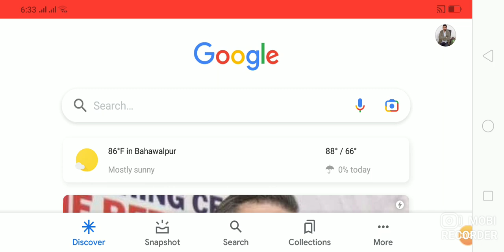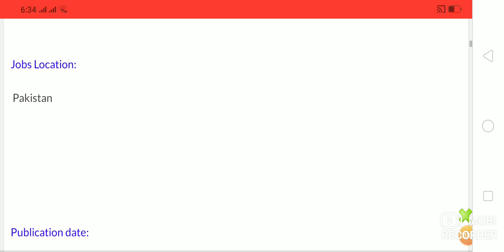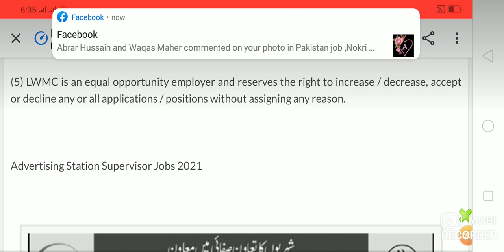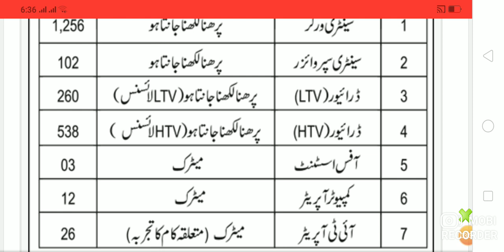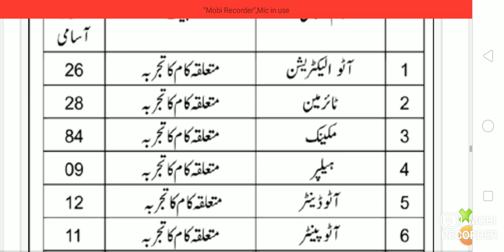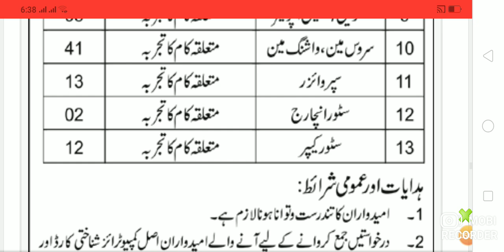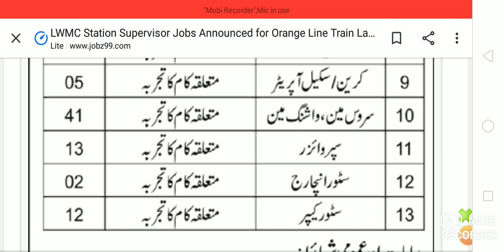LWMC AND ORANGE LINE TRAIN METROPOLITAN JOBS 2021 LWMC LAHORE WASTE MANAGEMENT LATEST JOBS 2021